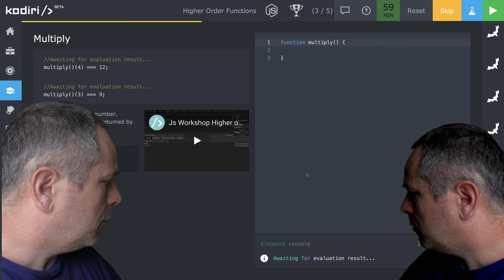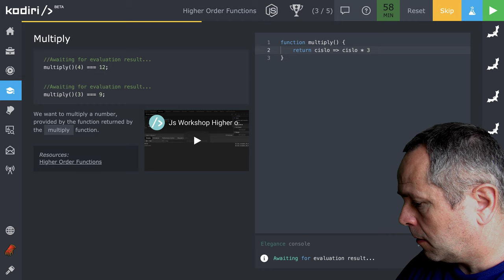🧩 1227 Funkcie vyššej úrovne - násobenie II - JavaScript - Kodiri slovensky